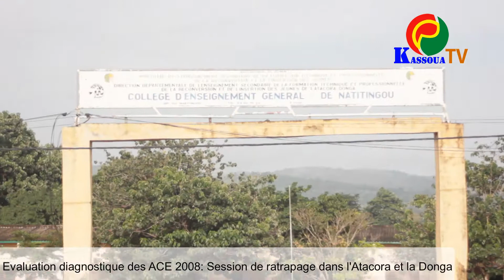Evaluation des ACE: Session de ratrapage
Le samedi 07 septembre s'est tenue à Natitingou, la session de rattrapage de l'évaluation diagnostique au profit des ACE de la promotion 2008 malades et boycottistes du samedi 24 Août 2019.